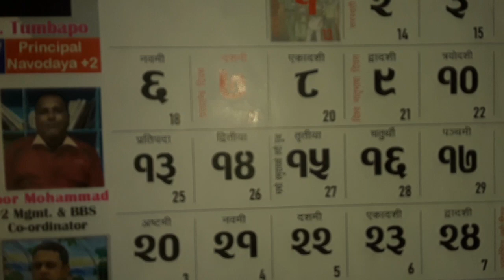Letang Phone Market Tour: Finding the Latest Gadgets/makeing phone#1millionviews@nirojdhakal80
Hello 👋 Everyone welcome to my you tube channel. Thank you so much for watching my video Hope you loved my video if you loved my video then don't forget to like share comment and subscribe and hit bell icon to never miss The update share This video to your friend and family.